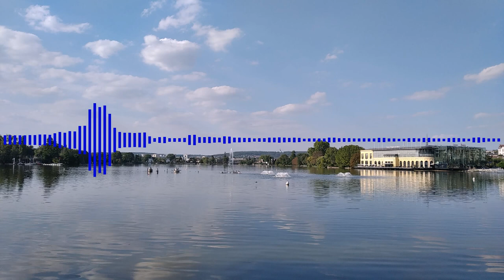Un lieu privilégié pour travailler ta musique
Aménage-toi un lieu privilégié pour travailler ta musique.
Dans cet épisode de podcast, je t'explique pourquoi c'est important.

▬▬▬ 🎁 CURSUS OFFERT POUR LES DEBUTANTS ▬▬▬
Acquiers tout de suite de bonnes bases & joue ton 1er Morceau dans moins d'1h en 5 vidéos-étapes :